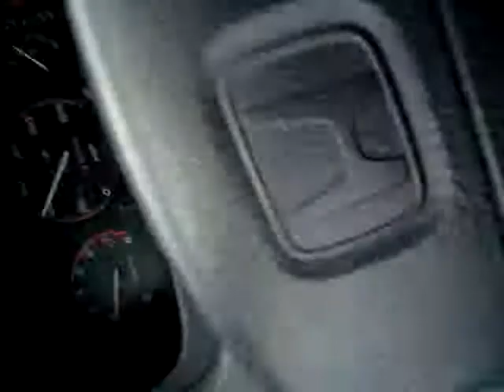Ticks and Leeches